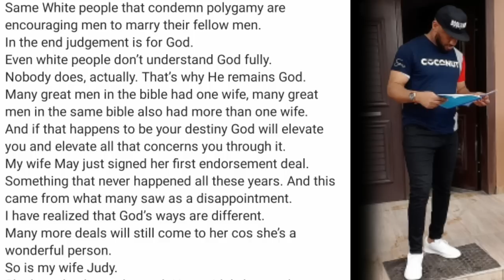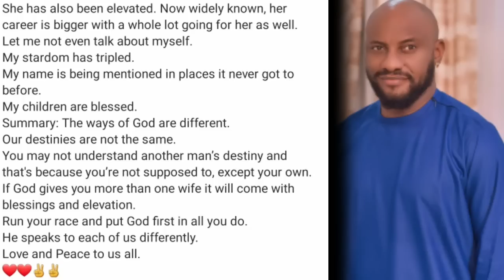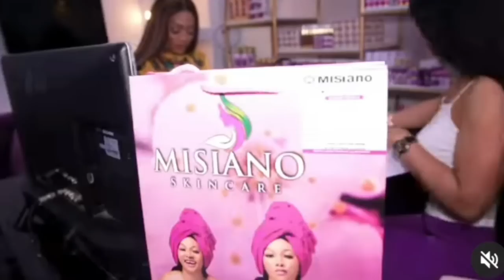"May only got endorsement because of Judy.Judy is a blessing to us"_Yul rain praises on Judy